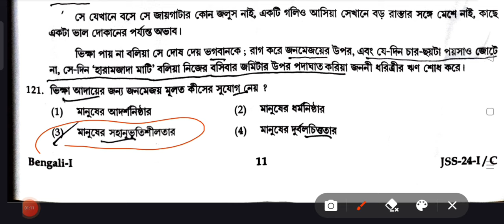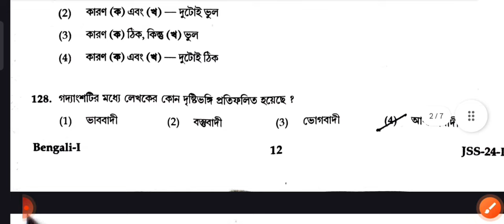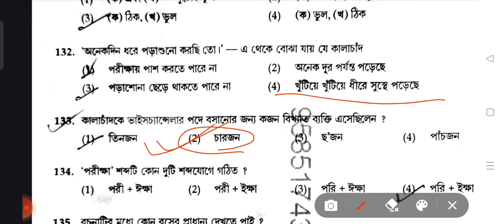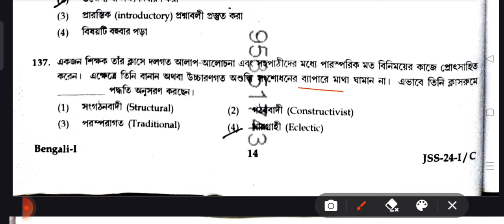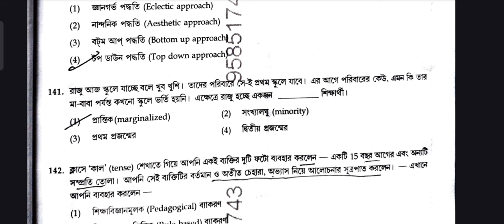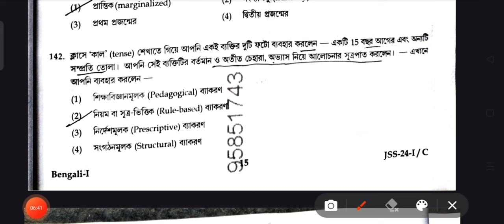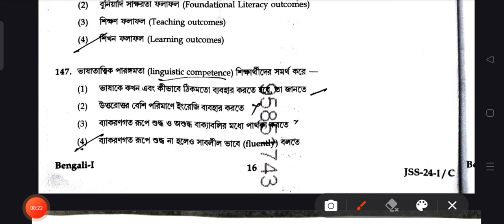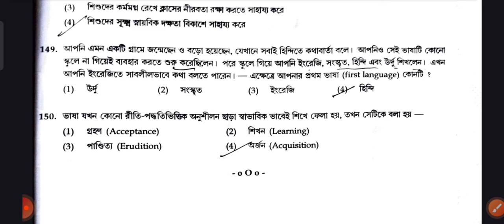CTET JULY 2024 || Bengali Answer Key PAPER 1 || CTET 2024 BENGALI ANSWER KEY LANGUAGE 2 PAPER 1